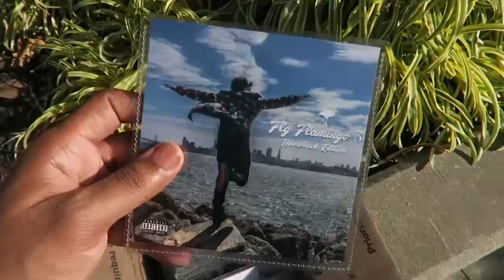Juey Starberry | CD Duplication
atcmixtapesFresh Order For @JueyStarberry Fly Flamingo 3 “Throwback Edition” Also Available To Stream On All Digital Outlets.
Need CD Duplication? We Offer Flexible Prices To Fit Your Budget.